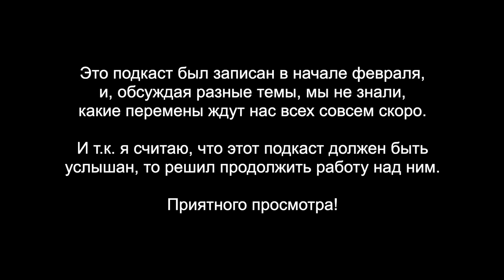Подкаст "Пока без названия" - 002 Стокер Александр Багно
МАРАФОН ПО СЪЕМКЕ И МОНТАЖУ🔥🔥🔥

Это подкаст был записан в начале февраля,
и, обсуждая разные темы, мы не знали,
какие перемены ждут нас всех совсем скоро.

И т.к. я считаю, что этот подкаст должен быть
услышан, то решил продолжить работу над ним.

Идея подкаста - вдохновлять творческих людей.

Во втором выпуске подкаста "Пока без названия" мы поговорили с оператором, стокером, блогером Александром Багно.

Поделитесь своими впечатлениями о подкасте, отправьте его друзьям и тем, кому он будет интересен и полезен.

►Спасибо Егору, за помощь в съёмке промо в этом подкасте.

0:00 - 8:52 Вступление
8:52 - 17:36 Отношение к высшему образованию
17:36 - 23:16 Какие проекты ведет Александр
23:16 - 25:33 Откуда брать силы и вдохновение
25:33 - 31:10 Как вести свой бизнес
31:10 - 35:26 Делегирование
35:26 - 52:23 Страхи
52:23 - 59:07 Как понять чего ты хочешь
59:07 - 1:13:10 Хейтеры. Стоки умирают
1:13:10 - 1:15:16 В чем твоя миссия
1:15:16  Заключение

►Слушать подкаст на Яндекс Музыка